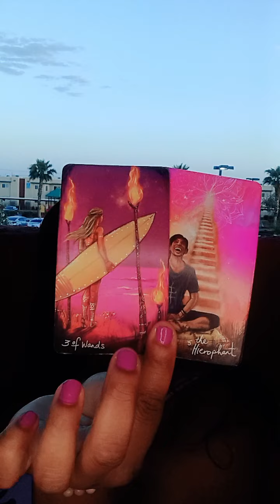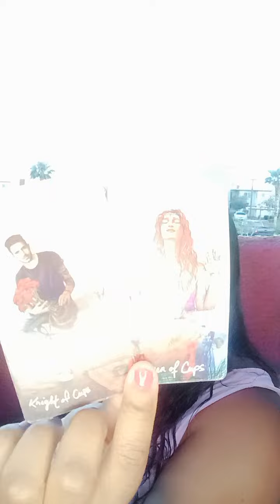They Want To Know Can They Come Over And Give You This Mother's Day D 🍆😂🤣 That's All This is About .